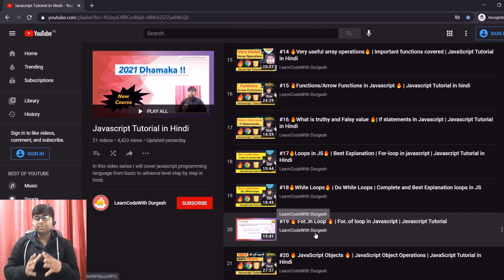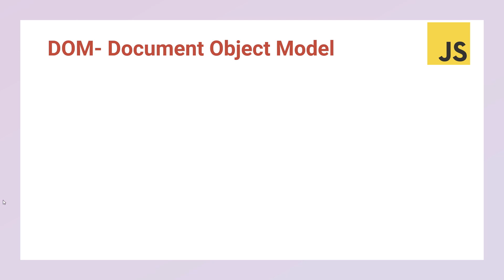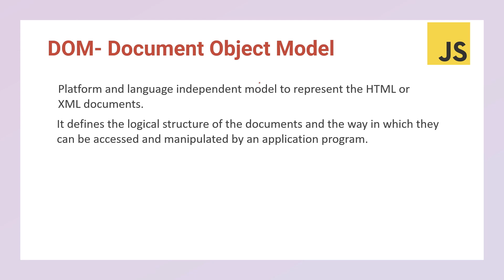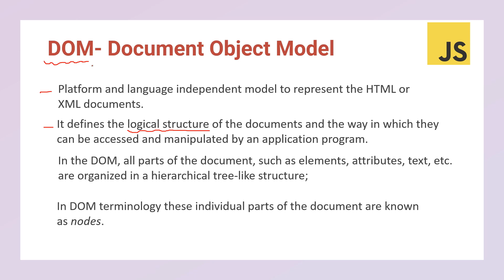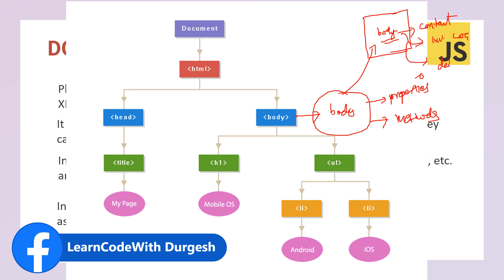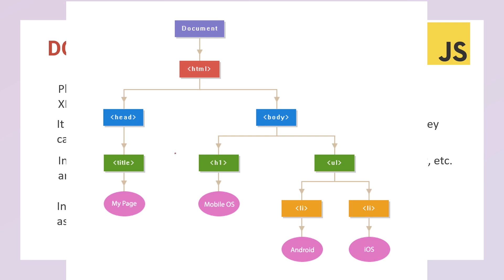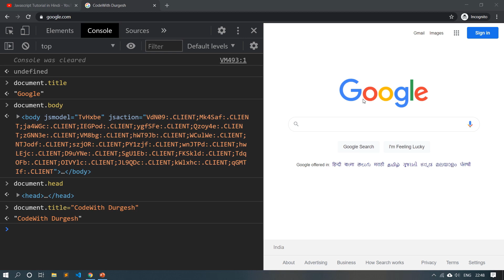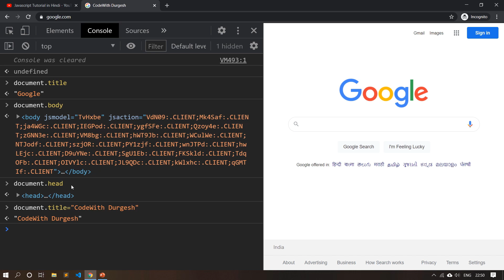#21 🔥 All About DOM 🔥 | JavaScript Tutorial in Hindi